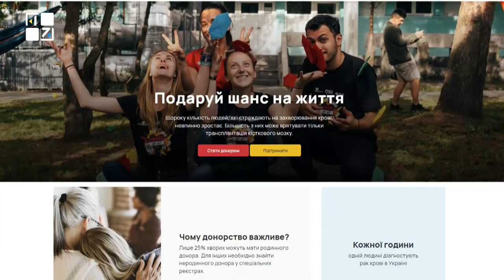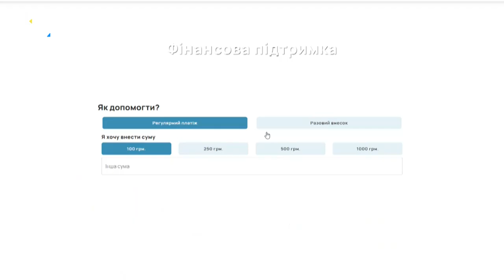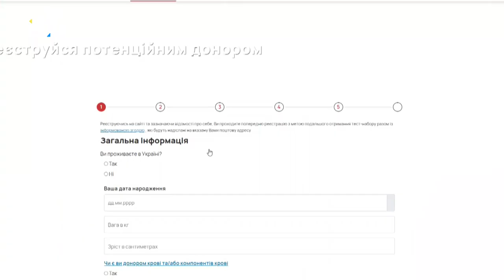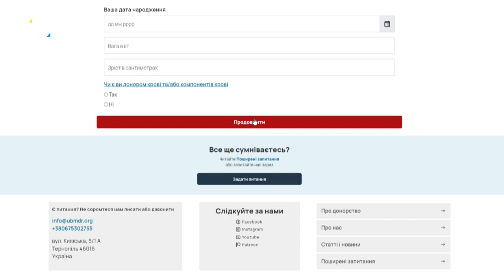Роман Куць: В українському реєстрі донорів кісткового мозку є лише 9 тисяч учасників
41 мільйон людей у світі зареєстровані як потенційні донори кісткового мозку. В українській базі – 8840. Величезна різниця. Хоч щороку в Україні все більше людей потребує трансплантації кісткового мозку. Це пацієнти з лімфомами, лейкеміями, різними імунодефіцитними станами. Часто для них пересадка кісткового мозку – це останній шанс одужати.

За статистикою, лише для чверті недужих донорами можуть бути їхні рідні. Решті – 75% потрібно знайти донора у спеціальних реєстрах.

❓Чому в українській базі так мало потенційних донорів кісткового мозку, як стати донором, історії про українське донорство, а також – розвінчуємо міфи. У цьому нам допоможе – Роман Куць, керівник Благодійного фонду «Український реєстр донорів кісткового мозку».

ТРК ПЕРШИЙ ЗАХІДНИЙ. Твій. СПРАВЖНІЙ!